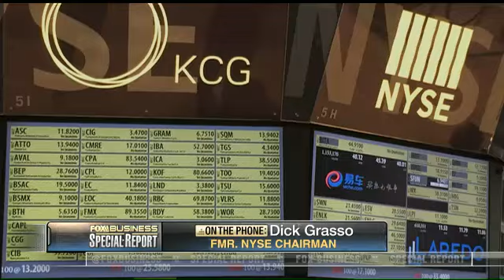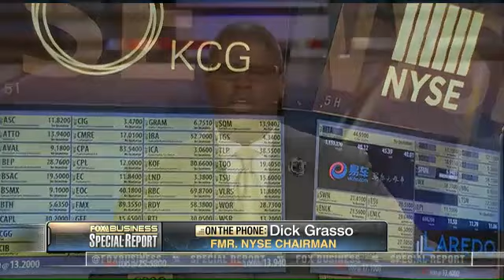Dick Grasso on the importance of the NYSE floor, trading outage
Former NYSE Chairman Dick Grasso discusses the NYSE outage and the importance of the exchange floor.
Watch Charles Payne talk about Analyst Views, Cyber Security, Leadership, Stocks, and US Markets on Making Money With Cpayne.